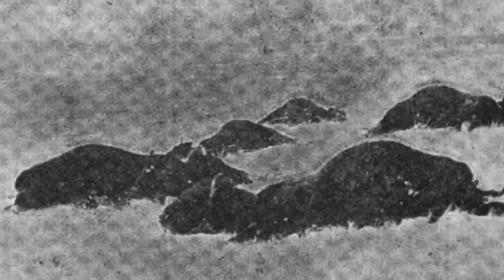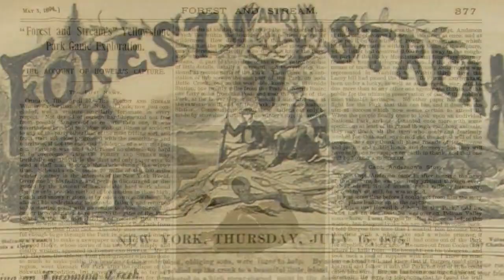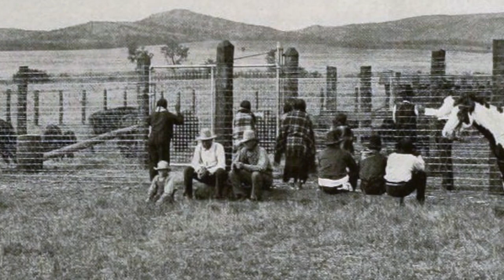Why Didn't the Bison Go Extinct? - Ghosts of the Prairies - Episode 3 - Bison documentary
This is a reupload of a video first found on my main channel, Wonderlust - Adventures of a Wanderer In this, the third episode of a 4 part series exploring the history of the American bison, its near extinction, its rescue, and its future, I tell the story of how despite overwhelming odds, the bison was rescued from extinction by those who deeply cared for the animal.

Our story takes us to Yellowstone National Park and to a lone canyon deep in Texas.